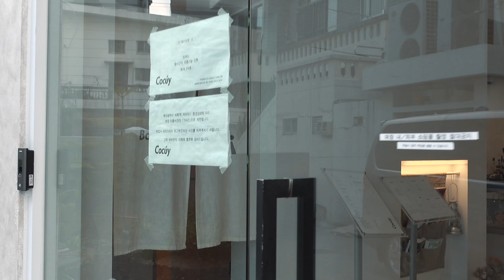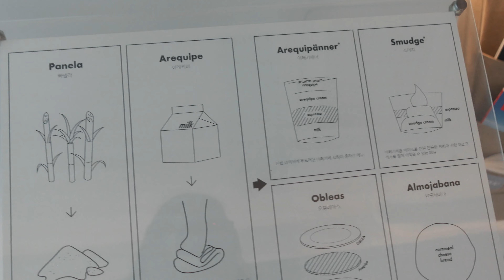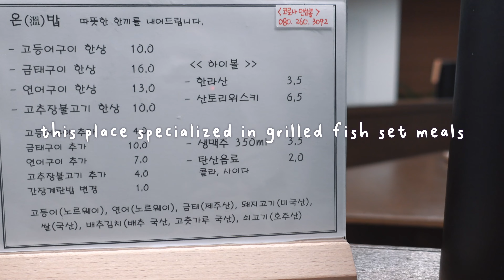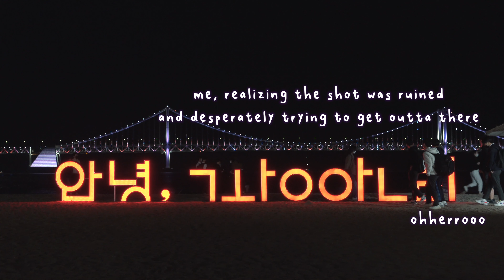shortest day ever at gwangalli beach 🇰🇷 busan vlog 2021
Yes, I stayed near Haeundae Beach while in Busan, but I had to visit Gwangalli Beach at least once!

It was only a half day adventure but boy, did I struggle through it. Hope you enjoyed this impromptu vlog adventure ~

✎ places mentioned
00:00 Intro
00:56 Cocúy
03:31 On Rice
07:39 Gwangalli Beach

Finally Spring by Plain Strolls
Summer Night by Daxten
Three Days Earlier by Plain Strolls
After a While/Smile by Sum Wave